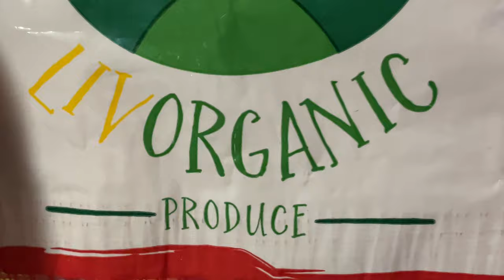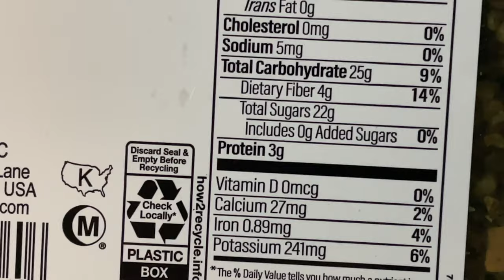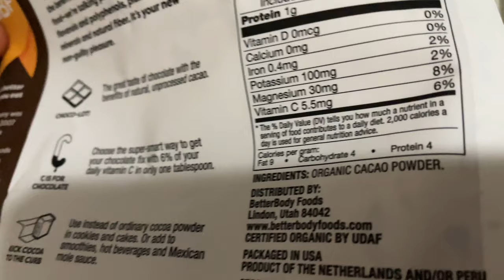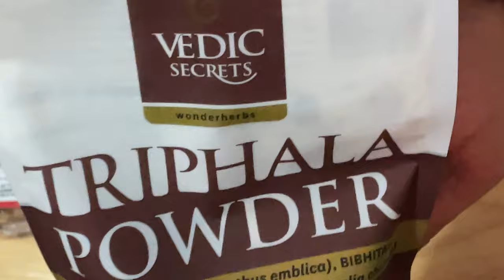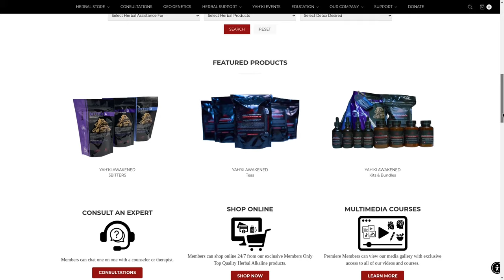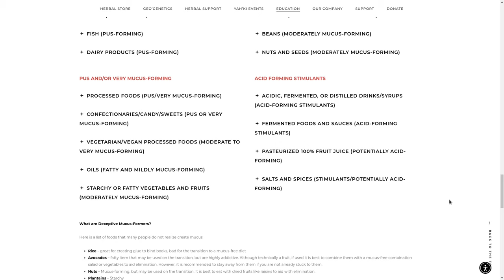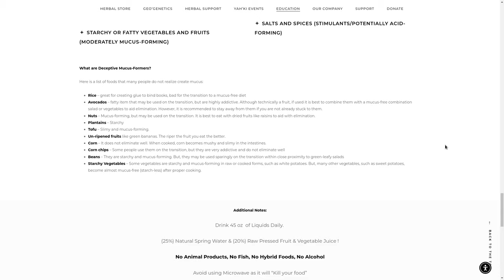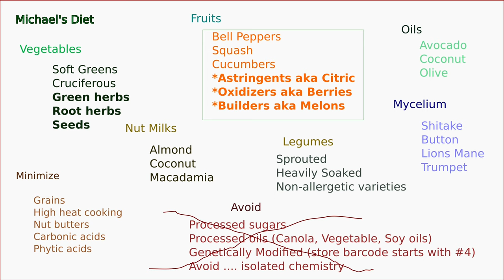Fruit for Health | Yahki Awakened Food Chart | 2024 Diet Chart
Ever heard of Frugivore diet and wondered what that is about? I am not going all frugivore or fruitarian. However, I learned much from Yahki of St. Louis, Missouri. His information, research and real world results are compelling.

I discuss some of the health strategies I've adopted based on fruit. I looked at information from Yahki Awakened's videos and websites and tried it out to see the effects. I combined these applied concepts with other information and practices from the naturopathic, allopathic, and homeopathic communities.

Remember, other than fruit, most of what we call food does not want to be eaten and has natural defenses. The approach to diet described here goes in a direction that is more in harmony with nature. The long-term shift shown here as a foundation leads to diet that is more convenient, streamlined, and more optimally approachable to the digestive system, gut microbiome and overall body structures and electrical pathways.

I also have a chart that lays out foods that support great health, healing and vitality. As the discussion goes, there will be some less known facts about fruit that may change perspectives and inform.

Exploring the Frugivore Diet: Lessons from Yahki Awakened & The Power of Fruit

Dive into the enlightening world of the frugivore diet with me as I share my journey of discovery, inspired by the compelling research and real-world results of Yahki Awakened from St. Louis, Missouri. This video isn't just about adopting a fruitarian lifestyle; it's about integrating the profound health strategies based on fruit into our daily lives. Join me as I navigate the synergies between naturopathic, allopathic, and homeopathic wisdom, all through the lens of a diet that seeks harmony with nature.

What You'll Learn:

The Essence of the Frugivore Diet: Understand the philosophy behind choosing foods that are in harmony with our body's natural processes and the environment.
Impactful Health Strategies: Discover the health benefits and transformative potential of incorporating more fruit into your diet, based on insights from Yahki Awakened's research.
A Comprehensive Health Chart: Gain access to a carefully curated chart detailing foods that promote health, healing, and vitality, guiding you towards better dietary choices.
Intriguing Fruit Facts: Uncover lesser-known facts about fruits like grapefruit, papaya, Medjool dates, coconut water, cacao, persimmon, and tamarind that could change your perspective on what you eat.

Detailed exploration of specific fruits and their health benefits, discussions on food combinations, the historical Fruit Tax Act 1893, and insights into mucus-forming foods versus health-promoting diets.

This video is more than a dietary guide; it's an invitation to reconsider our food choices through the enlightening perspective of Yahki Awakened and the broader health community. Whether you're curious about the frugivore diet or seeking ways to enhance your health through natural dietary adjustments, this journey offers a holistic view of how fruits can be the cornerstone of a vibrant, healthful life.

Embrace the journey towards a diet that not only nourishes the body but also aligns with the natural world in a way that is convenient, streamlined, and gentle on our digestive systems. Let's explore together how a shift towards more fruit-centric eating can lead to improved health and vitality.

00:00 Intro
00:50 Grapefruit
03:20 Papaya
04:53 Mini Medjools
07:14 Coconut Water
09:18 Cacao
10:29 Persimmon
11:30 Tamarind
13:26 Fruit Talk 1
16:41 Health Timeline
17:31 Yahki Awakened
18:00 Fruit Tax Act 1893
18:38 Food Combinations
19:18 3 Fruit Categories
20:20 Mucus Forming Foods
22:11 Health Diet